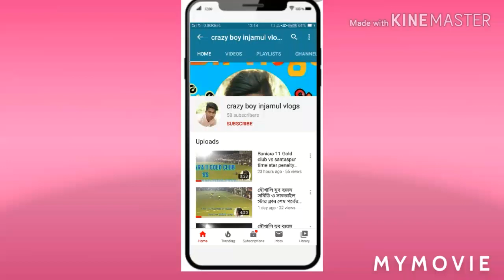পীর গিয়াস উদ্দিন শাহ (রহঃ) বার্ষিক ৭০ তম ঐতিহাসিক ইসালে সওয়াব . গয়েশপুর হাওড়া 18.1.2020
আজ  হাওড়া জেলার ডোমজুড় থানার অন্তর্গত গয়েশপুর গ্ৰামে পীর গিয়াস উদ্দিন শাহ (রহঃ) ওফাত স্মরণে ৭০ বার্ষিক ইসালে সওয়াব 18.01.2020